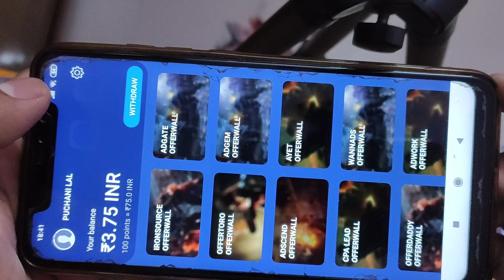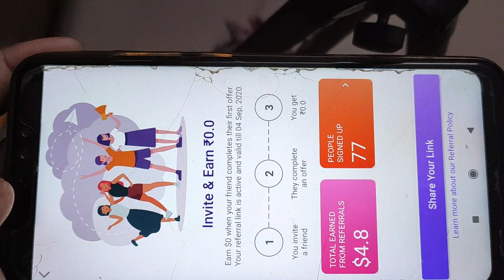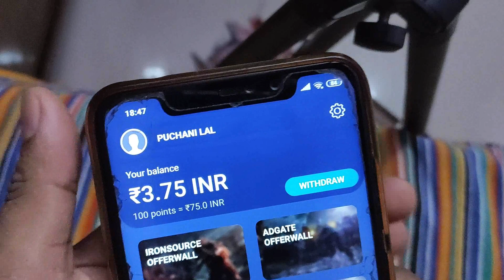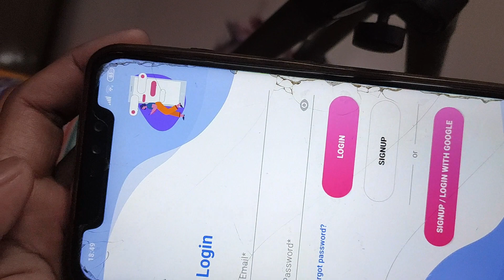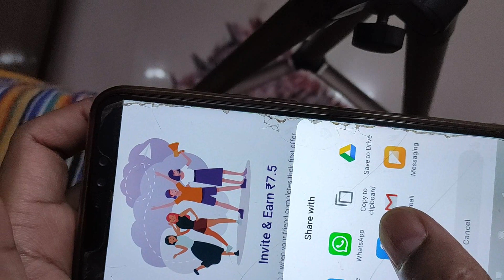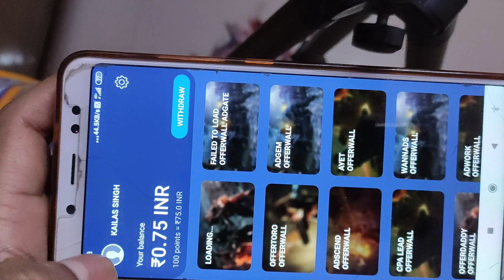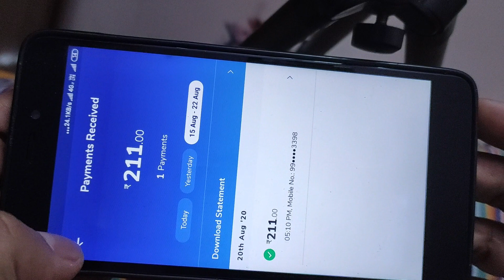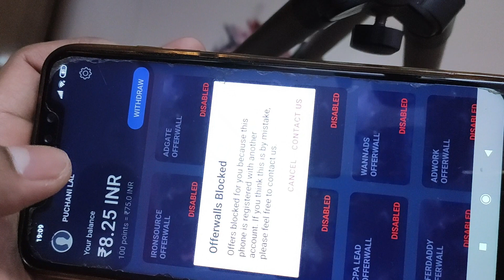Rewardr app Problem Solved of Block Account, Earn Unlimited Paytm